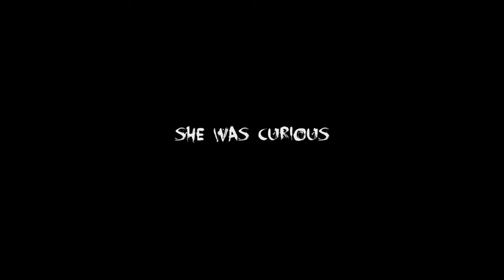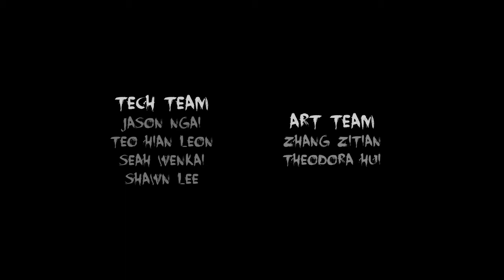Spectrophobia | DigiPen Institute of Technology Singapore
| DigiPen Institute of Technology Singapore

Spectrophobia = a morbid fear of mirrors and your own reflection.

Spectrophobia is a first person game where the player attempts to look for his wife in an abandoned mansion while being hunted by an invisible, bloodthirsty monster that can only be seen through his reflection in a mirror.